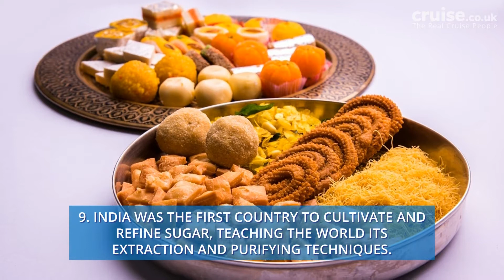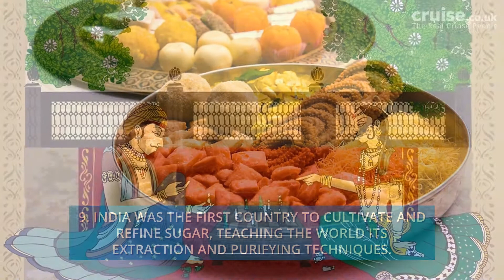Cruise.co.uk | Travel Facts about: INDIA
Take a closer look at this fascinating country.

For more information and to book a cruise,
visit Cruise.co.uk